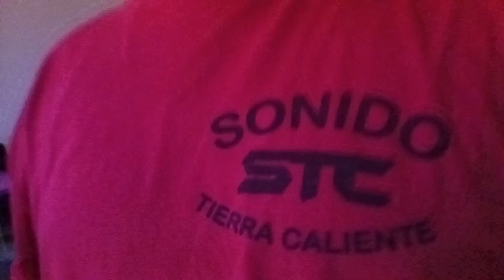SONIDO TIERRA CALIENTE PARTY IN RUSSELLVILLE ALABAMA LAMANOS